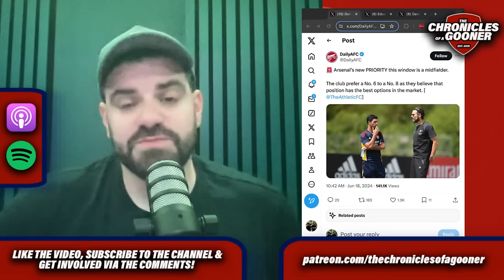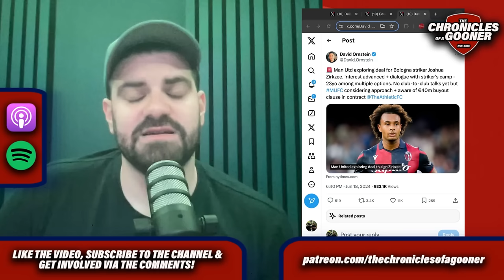ARSENAL NEWS: FOFANA INTEREST? ZIRKZEE TO PREMIER LEAGUE RIVALS?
On today's episode of TCOAG, Harry Symeou reacts to links with Monaco's Youssouf Fofana, discusses our transfer priorities this summer and the Premier League rival looking to sign Joshua Zirkzee from Bologna!

0:00 - Podcast opener
4:45 - Arsenal to prioritise midfielder this summer
8:28 - Youssouf Fofana interest
12:03 - Joshua Zirkzee on the move?